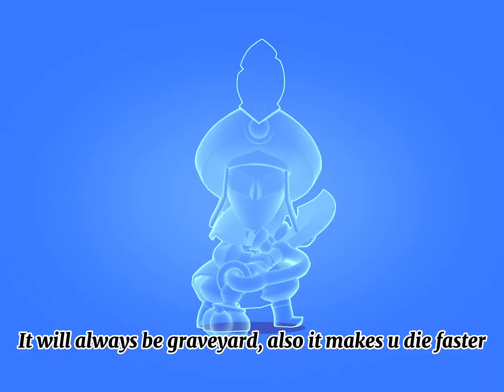Mortis 69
Thanks to @Team=Dream_BS for the thumbnail